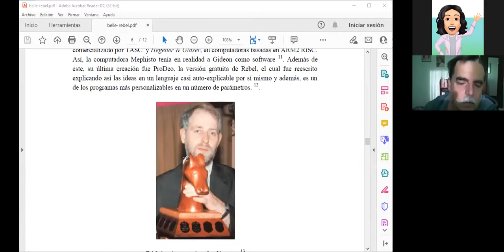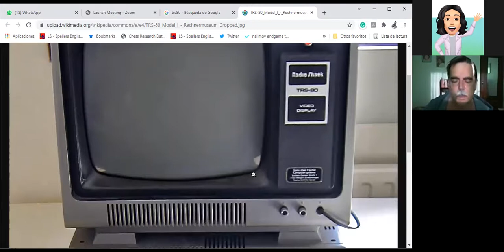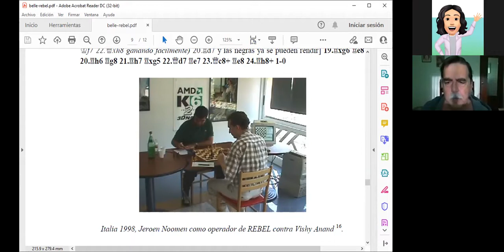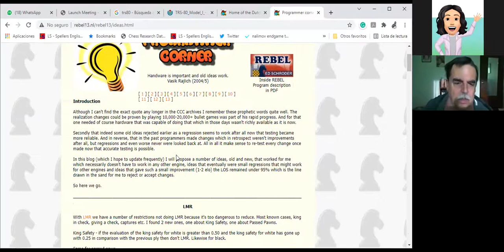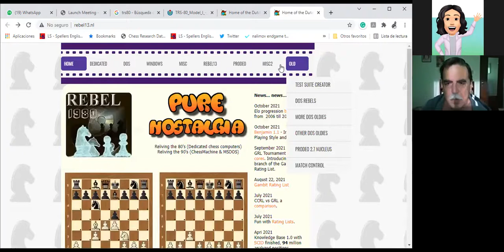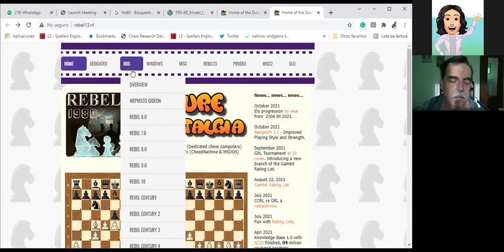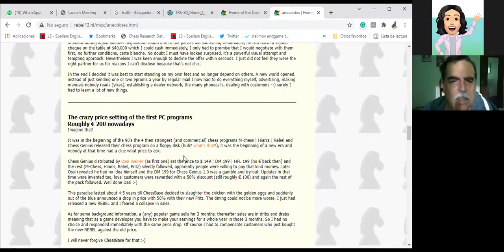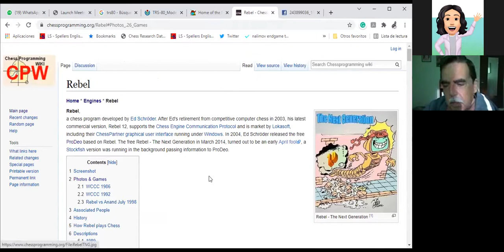Clase 18 de octubre 2021